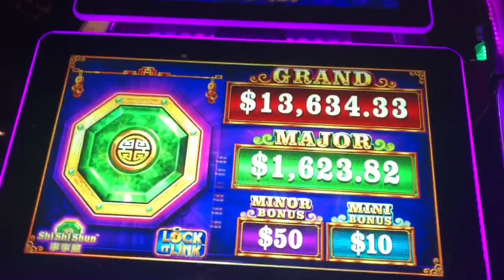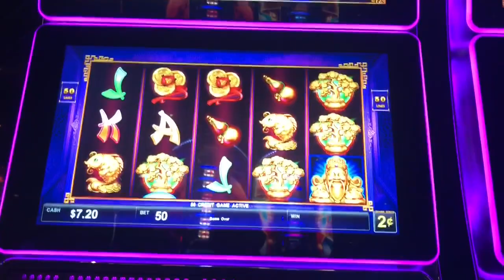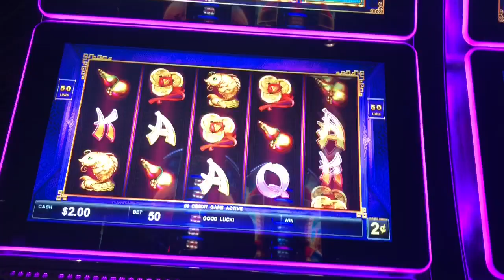Live play on lock it link shi shi shun slot machine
I also decided to try this other newest version of lock it link and it was just as bad as the other new version! $1 bets
Soboba resort casino in San Jacinto ca